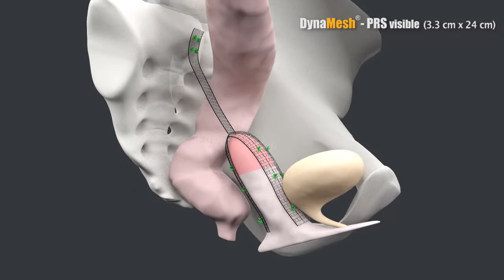DynaMesh®-PRS - Animation: Colposacropexy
Animation on the medical device: DynaMesh®-PRS visible (3,3 cm x 24 cm) - Y-Mesh - Colposacropexy with anterior / posterior mesh repair - Vi046XX01_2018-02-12